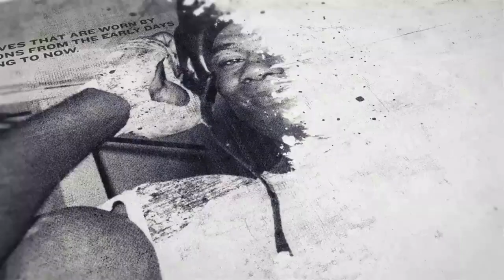18 WINS 18 KO'S PENDING?! - VERGIL ORTIZ VS EGIDIJUS KAVALIAUSKAS / OFFICIAL WEIGH-IN & HEAD-TO-HEAD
FOOTAGE COURTESY OF DAZN

18 WINS 18 KO'S PENDING?! - VERGIL ORTIZ VS EGIDIJUS KAVALIAUSKAS / OFFICIAL WEIGH-IN & HEAD-TO-HEAD